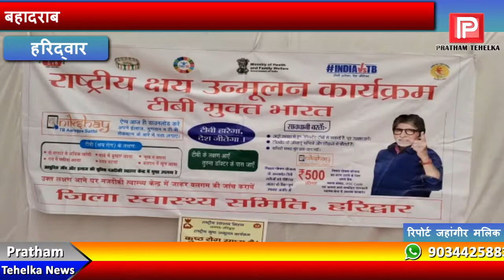बहादराबाद स्वास्थ्य केंद्र में मनाया गया विश्व स्वास्थ्य दिवस !